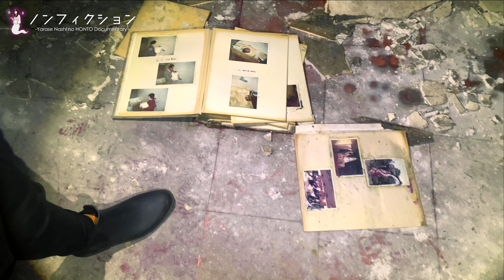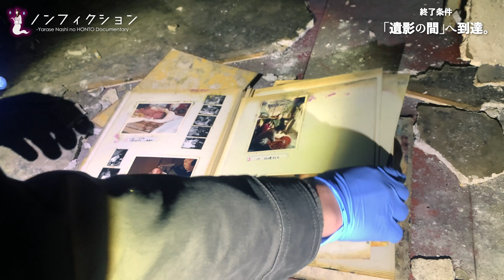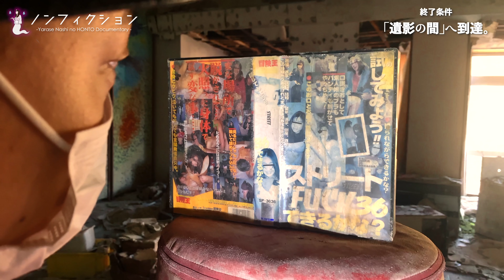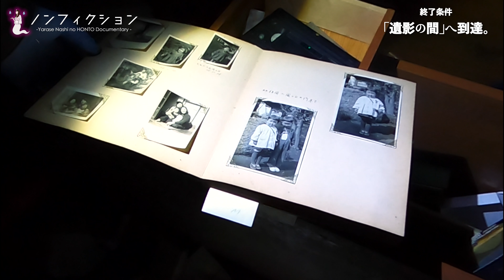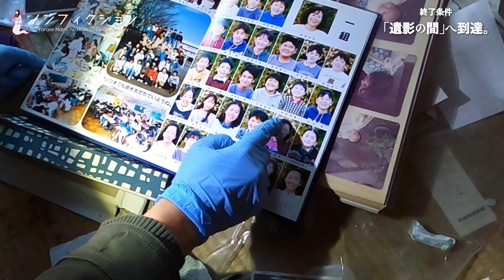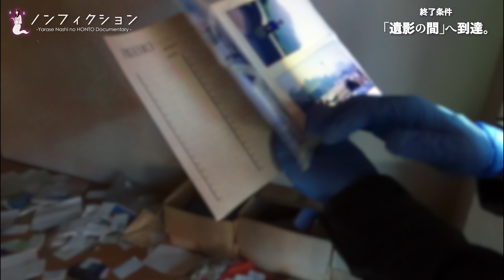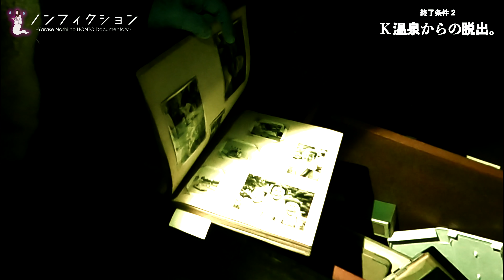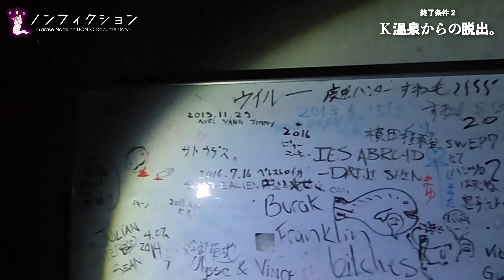死ぬかもしれない迷宮廃墟からの脱出。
心霊スポットノンフィクション -Yarase Nashi no HONTO Documentary-
文字通りヤラセなしのありのままを撮り納めたドキュメンタリー動画。

今回はセンシティブな内容により詳しい場所は伏せています。
そしてSIREN大好きです、まちがいない！

きぬ川本館/かっぱ風呂/鬼怒川

廃墟、心霊スポットは基本的に立入禁止の場所が多いので行かれる場合は自己責任で。